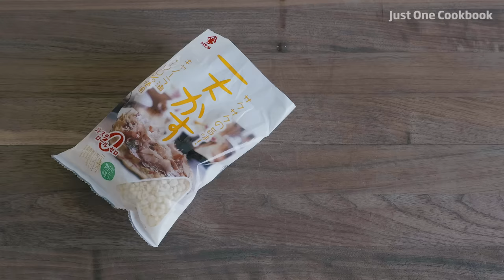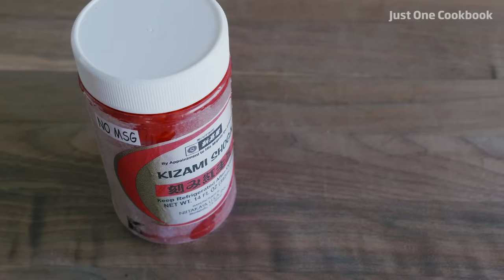How To Make Takoyaki and Sauce (Recipe) (Octopus Balls) たこ焼きの作り方（レシピ）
Takoyaki, or Octopus Balls, is one of Japan’s best-known street food originated in Osaka.  Whether you make traditional style with bits of octopus or other alternatives, these ball-shape dumplings are fun to make with your friends and family!

Prep time: 15 minutes
Cook time: 10 minutes
Serves: 26 pieces

Ingredients:
1-2 green onions
1 Tbsp. pickled red ginger (Beni Shoga) and more for garnish
4.2 oz (120 g) cooked octopus (See note)
¼ cup (4g) katsuobushi (dried bonito flakes) and more for garnish
1 cup (4.2 oz/120 g) all-purpose flour
2 tsp. baking powder
½ tsp. kosher salt
2 large eggs
1 tsp. soy sauce
1½ cup (360 ml) dashi stock
2 Tbsp. or more vegetable oil for cooking
⅓ cup (15 g) Tenkasu (tempura scraps)

Topping
Takoyaki Sauce or Tonkatsu sauce (Recipe follows)
Japanese mayonnaise
Dried green seaweed (Aonori) for garnish

Takoyaki Sauce Recipe:
3 Tbsp. Worcestershire sauce (Usutah So-su)
1 tsp. Mentsuyu
¾ tsp. sugar
½ tsp. ketchup

Equipment
Skewers
Takoyaki Grill or cake pops maker or ebelskiver (Danish pancake: Many JOC readers told me they successfully made takoyaki with it)

★ CHAPTERS ★
0:00 - Intro
0:50 - Prep tenkasu
0:56 - Grind katsuobushi into a fine powder
1:08 - Chop green onions and cooked octopus
1:41 - Chop beni shoga (pickled red ginger)
1:57 - Make the takoyaki batter
2:57 - Heat, butter, and fill takoyaki pan with batter
3:19 - Add octopus pieces to takoyaki batter
3:24 - Sprinkle katsuobushi, tenkasu, green onion, and pickled red ginger
3:39 - Tip: Break up the batter between balls
3:45 - Turn takoyaki balls until formed
4:13 - Plate and serve with takoyaki sauce
4:40 - Full recipe and outro

SURIBACHI & SURIKOGI SET
GLASS BOWL SET
TAKOYAKI GRILL
SILICONE BRUSH

★ VIDEO EQUIPMENT ★
VIDEO MIC
CAMERA STAND (similar)

Let's cook EASY + AUTHENTIC Japanese recipes at home!
Konnichiwa! I'm Nami, the creator of the Just One Cookbook website and cooking blog. I am glad that you are here with me. Here and on JustOneCookbook.com, you can find over 1,200 recipes, cooking tips, step-by-step instructions, ingredients, and shopping guides focused on Japanese cuisine.

I'm a native Japanese, born and raised in Yokohama, Japan, and now live in San Francisco, California, with my husband Mr. JOC, two high school kids, and a dog named Miso. I also wrote three Japanese cookbooks, where I share popular recipes like Oyakodon, Tamagoyaki, Chawanmushi, Sushi, Okonomiyaki, Mochi Ice Cream, Gyoza, Ramen, and more!

How To Make Takoyaki (Recipe) たこ焼きの作り方（レシピ）